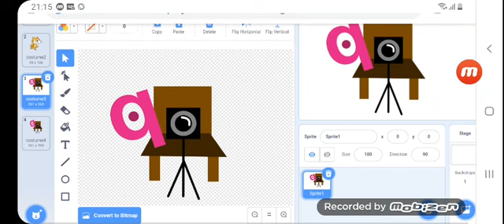I Need To Working On